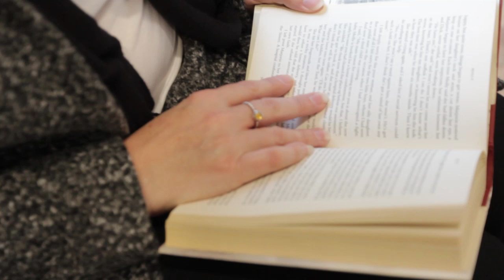Seizures and Brain Tumours | The Brain Tumour Charity | Understanding Brain Tumours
Around 60% of brain tumour patients will experience a seizure at least once during the course of their illness. Epileptic seizures are the most common first (or 'onset') symptom that leads to a brain tumour diagnosis in adults.